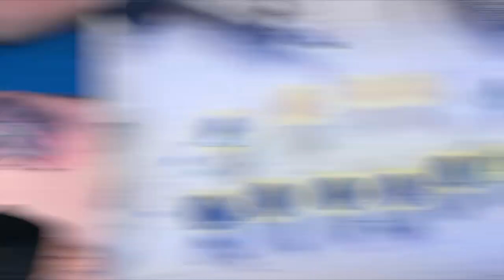Balázs Révai - The Penetration Incorporation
Tattoo Artist: Balázs Révai

Tettooed: Márk Maczák     (drummer in Leander, The Southern Oracle)

Made with:
Camera: Canon EOS 60D
Lens: Canon EF-S 18-55mm f/3.5-5.6
Edit: Final Cut X